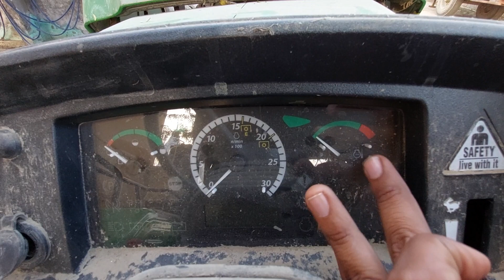शिखर पर चढ़ाया किसान को JHONE DEERE 5405,63HP TRACTOR FULL DETAILES REVIEW & SPECIFICATIONS BY SONU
3

HP Category
63 HP

PTO HP
55 HP

Gear Box
12 Forward + 4 Reverse

Brakes
Oil Immersed Disc Brakes

Warranty
5000 Hours/ 5 Year
John Deere 5405 GearPro Tractor Price, Specification, Mileage 2021
John Deere 5405 Tractor Price, Hp and Specification

John Deere 5405 GearPro is a tractor that provides a feeling of high class on a low budget. If you are looking for an amazing tractor, which gives you a better output. John Deere 5405, an easy controllable and fast responsive tractor, which makes a better attraction amongst people.

John Deere 5405 GearPro Tractor, this tractor is manufactured by John Deere Tractor Manufacturer. Here, get all the information about the tractor like John Deere 5405 price, Specifications, HP, Engine and many more.

John Deere 5405 GearPro Tractor Engine Capacity

5405 john deere hp is a 63 HP Tractor. John Deere 5405 GearPro engine capacity is exceptional and has 3 Cylinders generating engine rated RPM 2100 this combination is very nice for the buyers.

How is John Deere 5405 GearPro Best for You?

Every farmer or customer is looking for a responsive and effective tractor. They need a tractor which proves better for their farm’s productivity. John Deere 5405 would be the best option for you, if you want a multipurpose tractor.
John Deere 5405 GearPro Tractor has a Dual clutch, which provides smooth and easy functioning. 5405 john deere steering type is Power Steering from that tractor get easy to control and fast response. The tractor has Oil Immersed Multi Disc Brakes which provide high grip and low slippage. It has a hydraulic lifting capacity of 2000 kg and John Deere 5405 mileage is economical in every field.

John Deere 5405, the best tractor at a reasonable price. Indian farming mainly relies on climate, land and water, but they also rely on their farm vehicle. John Deere 5405 is the best tractor with the best price that can help to increase the farm's productivity and reduce the burden of pocket.

John Deere 5405 2WD on-road price is Rs. 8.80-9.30 Lakh*. John Deere 5405 4wd price in India is 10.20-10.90 Lac. At the tractor junction, you get all the information about John Deere 5405 prices in Punjab, Haryana, Bihar or other states of India.

Get latest John Deere 5405 GearPro on road price Dec 16, 2021.

Farmtrac | Tractor Junction
John Deere 5405 GearPro Engine
Cooling Coolant Cooled With Overflow Reservoir
Air Filter Dry Type, Dual Element
PTO HP 55
John Deere 5405 GearPro Transmission
Type Collar Shift
Clutch Dual
Alternator 12 V 40 A
Forward Speed 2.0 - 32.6 kmph
Reverse Speed 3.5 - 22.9 kmph
John Deere 5405 GearPro Brakes
Brakes Oil Immersed Disc Brakes
John Deere 5405 GearPro Steering
Type Power Steering
John Deere 5405 GearPro Power Take Off
Type Independent, 6 Spline, Multi Speed
RPM 540 @ 2100 /1600 ERPM
John Deere 5405 GearPro Fuel Tank
John Deere 5405 GearPro Dimensions And Weight Of Tractor
Turning Radius With Brakes 3181 MM
John Deere 5405 GearPro Hydraulics
Lifting Capacity 2000 Kgf
3 point Linkage Automatic Depth And Draft Control